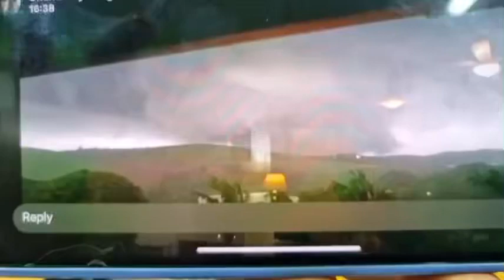Tornado in South Africa ~ 3/6/24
03 June 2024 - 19:07 ~ BY TIMESLIVE
Several injured as roofs ripped off and houses collapse as 'tornado' and storm batter parts of KZN

The heavy rains accompanied by strong wind and hail storms that battered parts of KwaZulu-Natal has resulted in extensive damage to households and infrastructure, and the loss of lives in the Durban metro, which has been hardest hit. Dozens of people are being treated for injuries in healthcare facilities, the provincial government said.

Trees were uprooted, blocking roads and causing major traffic jams. Several vehicles were also damaged.

Dozens of residents, including minor children are seeking shelter after numerous structural collapses. In one video, believed to have been recorded by a Tongaat resident, the woman could be heard calling for help and saying people were trapped beneath the collapsed structures.  This is a developing story. "